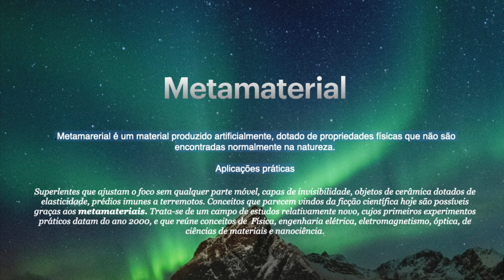Callera Jarrelis - Metamaterial - Indirect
10a. faixa do álbum Indirect - by Callera Jarrelis -
Remasterized Version - Música ainda em processo de construção.